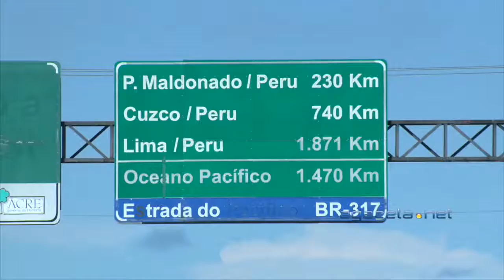Turismo PAPA no Perú 11 01 18